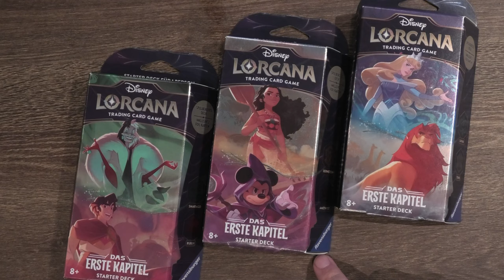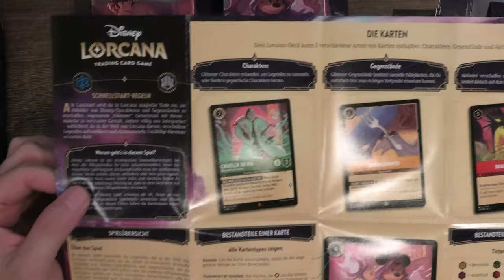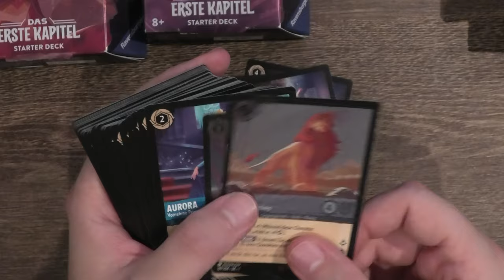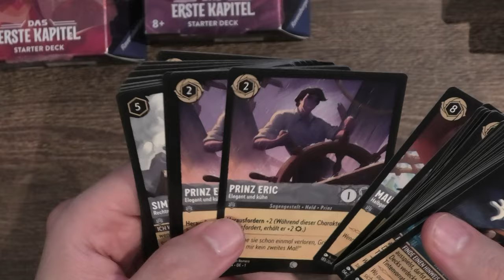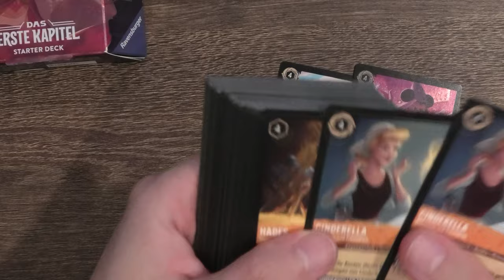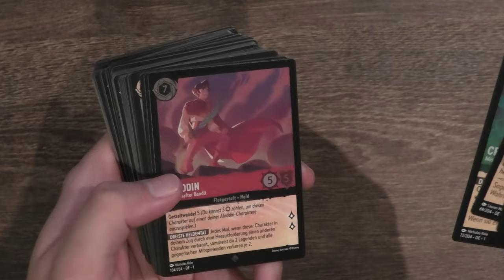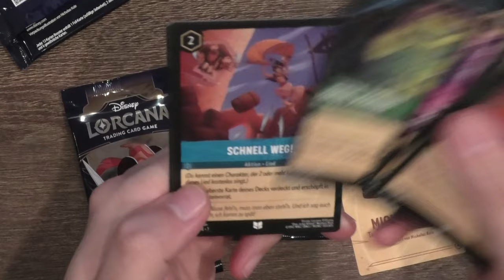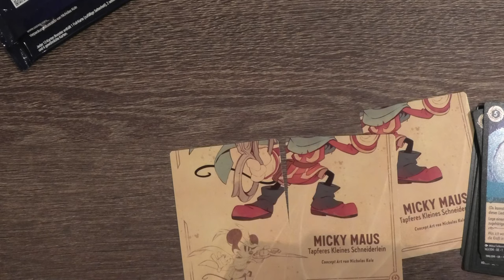ALLE 3 Lorcana Starterdecks [Blacky zeigt]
Ihr wolltet es :)
Ihr kriegt es :)
Ich hab einiges an Produkten gekauft gehabt von Lorcana um es mal für euch zu testen :)
Heute könnt ihr meine ersten Blicke auf die Karten direkt miterleben :)
Ohne die Regeln oder das Spiel zu kennen hab ich mal alle 3 Starterdecks für euch aufgemacht und meine "First Reaction" mit euch geteilt :)

Intro